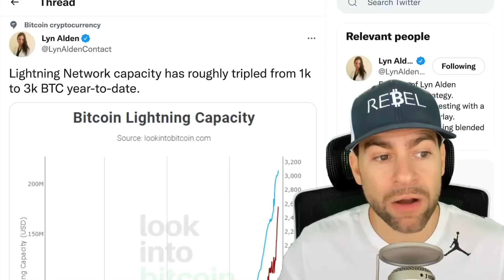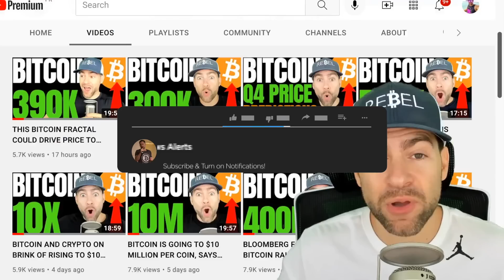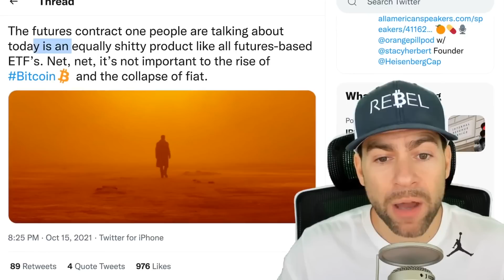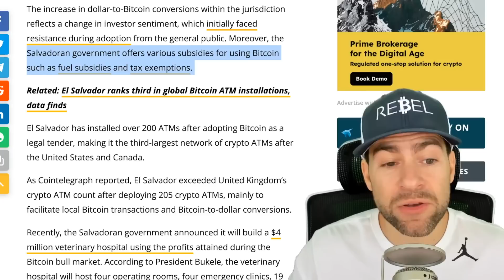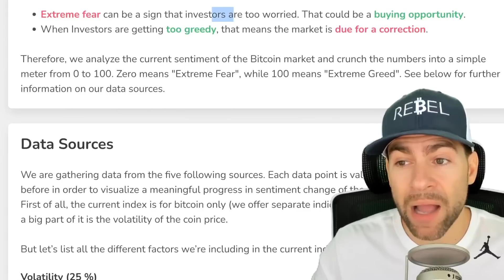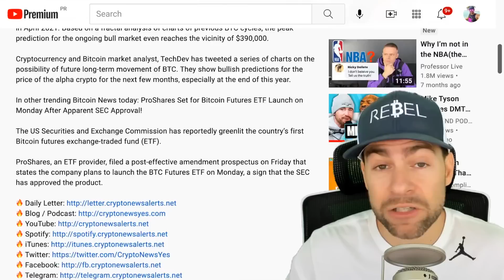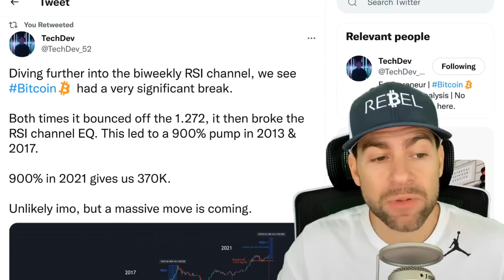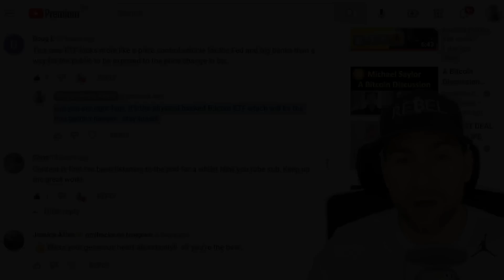$370,000 BITCOIN PUMP INCOMING AS BTC ENTERS FINAL STATE OF MAJOR BULL TREND!!!!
Trader and crypto analyst Alessio Rastani believes Bitcoin (BTC) is entering the final stage of the current bull market, which will propel the leading cryptocurrency to a $100,000 price target.

Meanwhile, popular Crypto analyst TechDev shares a chart suggesting Bitcoin will pump 900% this year as it did in 2013 and 2017 taking us to $370,000 per BTC this cycle.

"Diving further into the biweekly RSI channel, we see Bitcoin had a very significant break. Both times it bounced off the 1.272, it then broke the RSI channel EQ. This led to a 900% pump in 2013 & 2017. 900% in 2021 gives us 370K. Unlikely imo, but a massive move is coming."

In other trending Bitcoin News today: A Grayscale Bitcoin Spot ETF Could Be Right Around the Corner.

We could have the first spot Bitcoin ETF on the market near the end of this year, as Grayscale intends to file for SEC approval for its product by “early next week,” according to CNBC.

The official Grayscale filing will kick off a 75-day review period for the SEC to either approve or deny the proposed spot Bitcoin ETF, a first of its kind, physically-settled, bitcoin financial product.